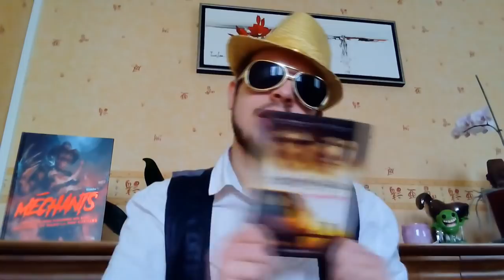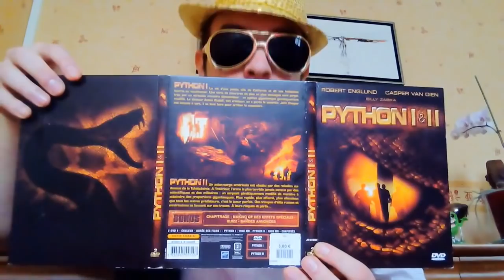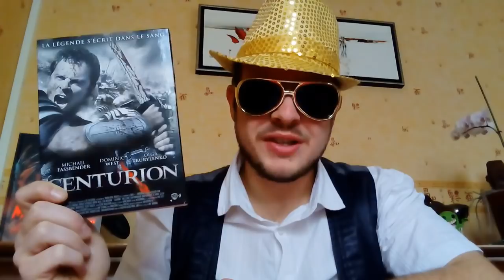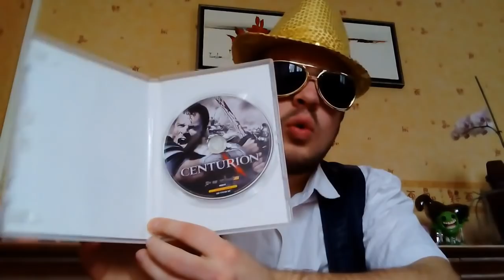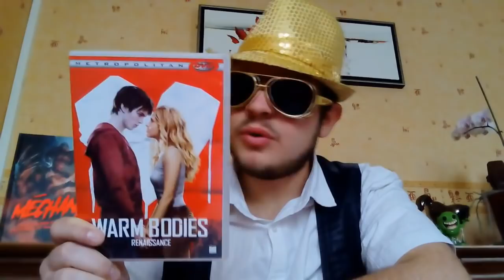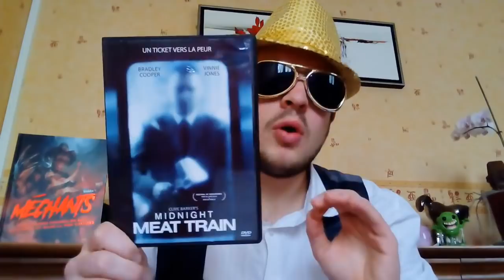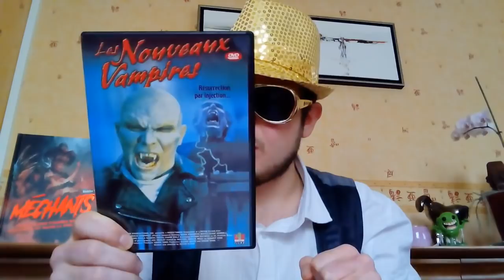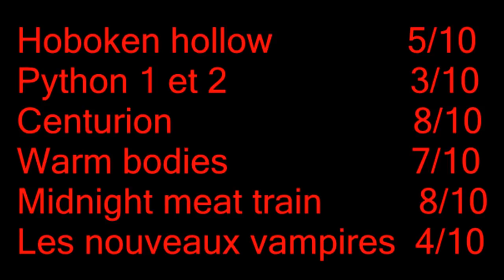ACHAT RECENT 4 (NOZ,CASH..)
Bonjour a tous chéres amis de l'angoisse , une armée romaine en péril, un serpent pitoyable encore mickael madsen entre navet et pépite voila les nouveaux achats de la semaine :)

 Voici les chaines du jour les mais :):

premiérechaine un ami gamer ,regarder son contenu et faite vous votre propre avis C THUG ' GTA5

deux des youtubeur cinéma que je connais depuis longtemps nos amis

deux youtubeur et surtout amis dont je vous conseille les chaines :)